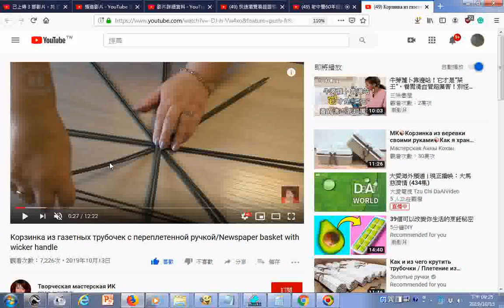瀏覽 Корзинка из газетных трубочек с переплетенной ручкойNewspaper basket with wicker handle